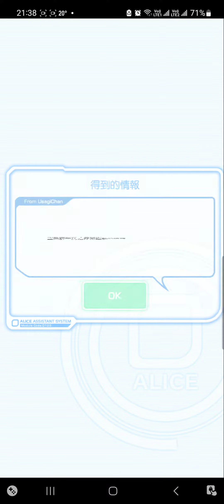Crash Fever【超巫師級】 深夜街道的萬事通 - 紅屬性【⓵輝耀於星夜的紅櫻 MEIKO⓶離流的夢漂者克努森⓷賢優的見習少女 佩特拉⓸錢咬進財海蟾財神】